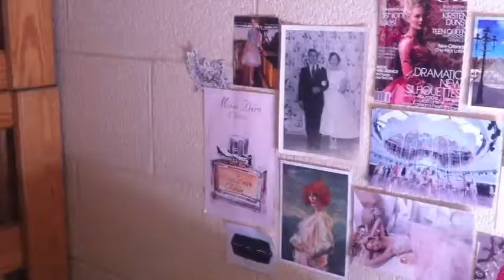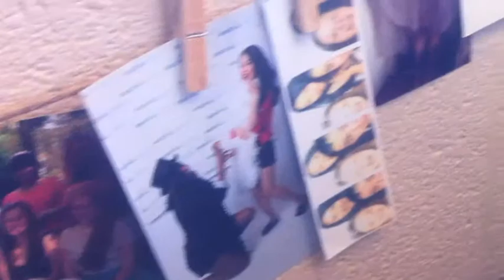Super Late Saturday Room Tour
(But uploaded on Monday).

Song: Hazy by Rosi Golan featuring William Fitzsimmons

xoxo, Danielle